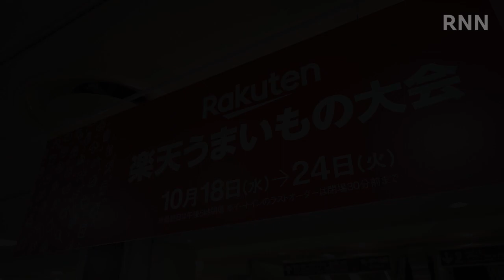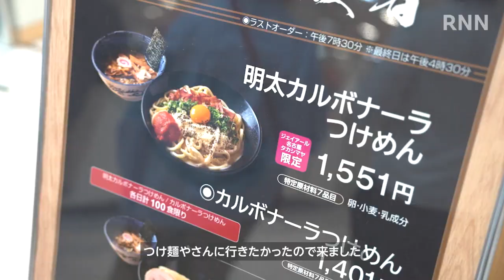[RNN] 楽天うまいもの大会 記念すべき10回目開催！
楽天うまいもの大会は、累計130万人以上の来場者数、売上約25.9億円を誇る楽天市場の名物催事です。今年も楽天市場の66店舗が名古屋に集結し、楽天うまいもの大会を開催しました。催事限定メニューや定番の人気グルメなど約1,000商品が用意され、にぎわう現場の様子を取材しました。